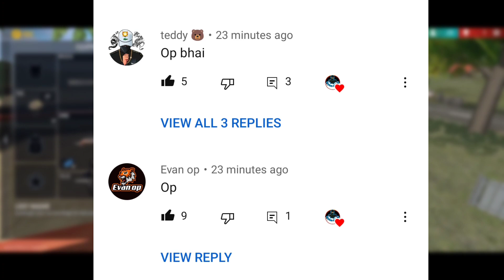DEVICE FREE FIRE- Loot Radar free fire mein use kaise karen Loot Radar Device Free Fire Loot Radar ?